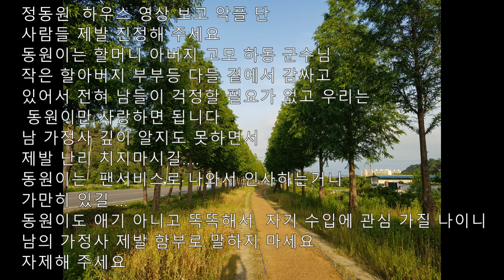정동원 그저 사랑스러운만큼 사랑만 합시다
(No341)  그저 사랑스러운만큼 사랑만 합시다...
동원이 주위에 감싸는 분들 많으니  우리들은 남의 가정사 관심 끄고 오직 동원이 건강을 빌며 사랑만 하면 좋겠어요